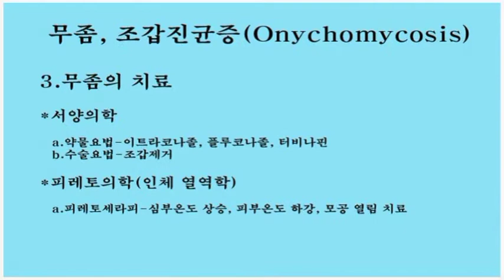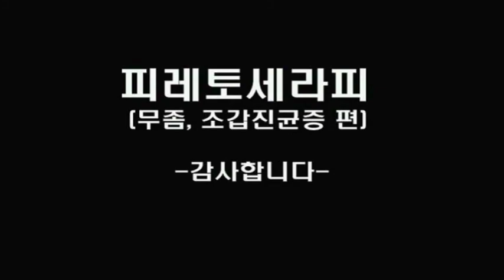조갑진균증치료법 - 피레토세라피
조갑진균증치료는 심부온도를 정상화하여 피부온도를 낮추어서 조근세포에 염증을 없애야 근본적인 치료가 가능하다.